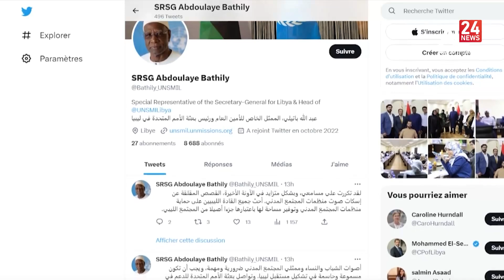موجز إخباري 06:00 | 23 05 2023